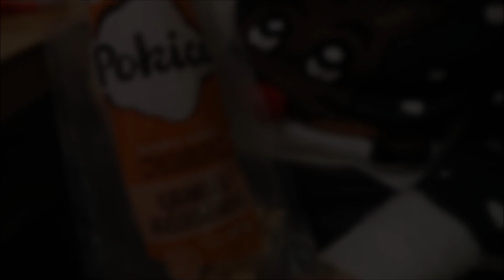Pokice | Kaja Karba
"Keep calm and eat popcorn."

S N A P C H A T: Kaja Karba

Kaja

Glasba: Lorenzo's Music: Chocolate and cocaine (single)
Sponzorirana vsebina s strani podjetja Pokica